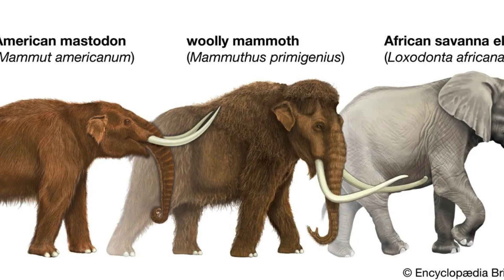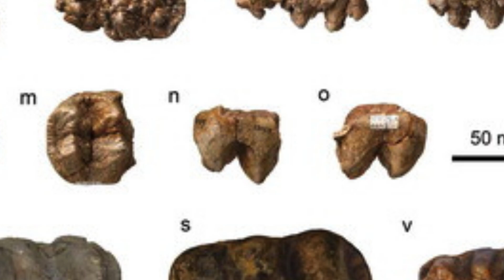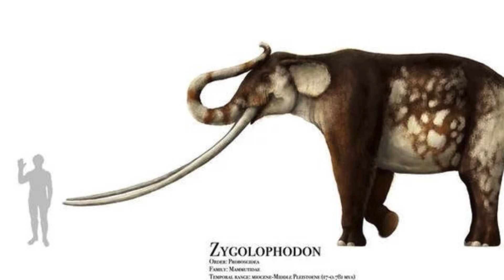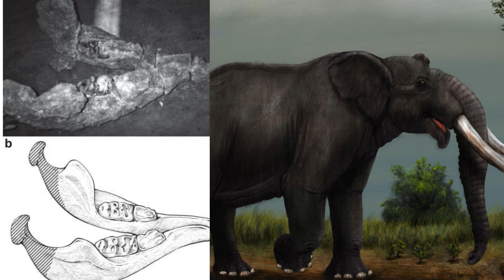Mammutidae: Evolution Of Mastodons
This is the third, and final Family-Specific video in my Proboscidean family series. Next episode, I will discuss earlier families of Proboscideans, before the main families evolved.